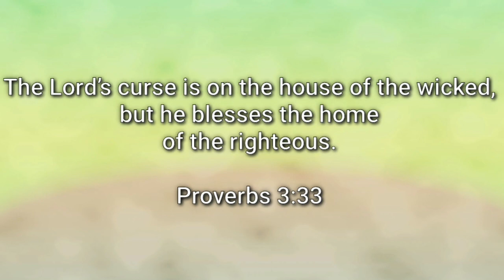Hoof Injury Treatment in Calf